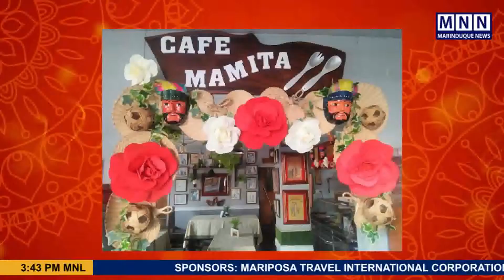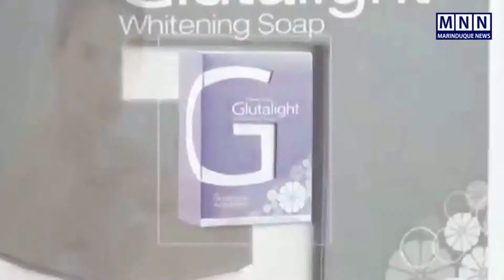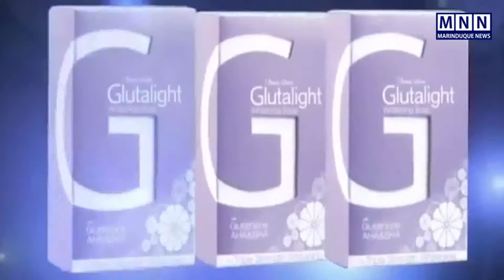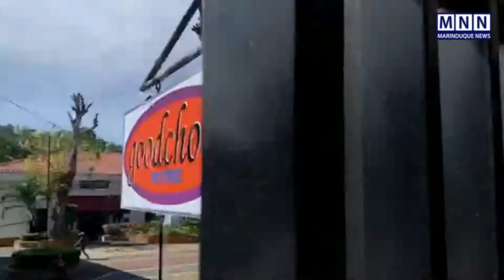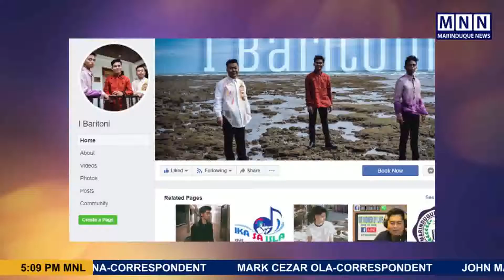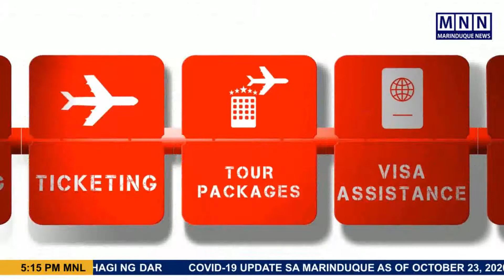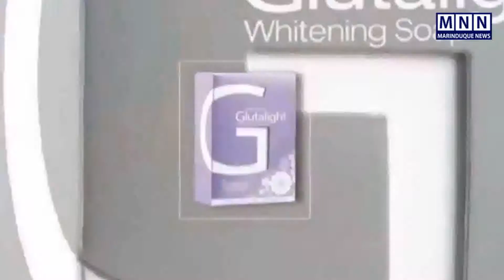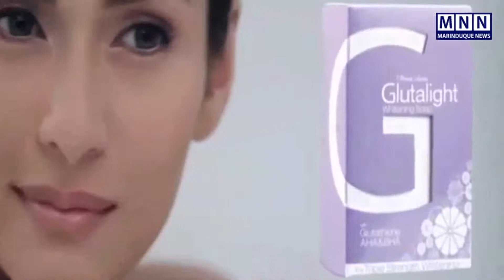24 Oct 2020 - Artista at Musika sa Isla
PANOORIN: Mga maipagmamalaking talento ng Marinduque sa programang 'Artista at Musika sa Isla', tampok si Salvador "Buddy" Liwanagan, Morion Mask Maker, kasama ang mga mag-aawit na sina Francise Doroin (Mogpog), Emalene Evangelista (Buenavista), Joy Barcelona (Santa Cruz) at si Philippine Baritone Joseleo Logdat.